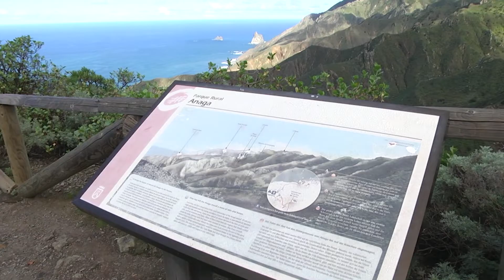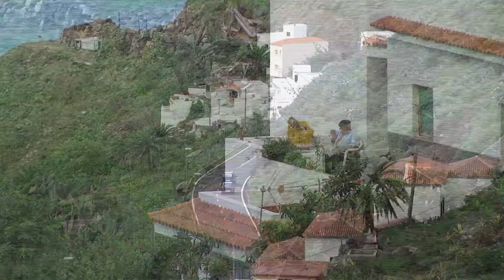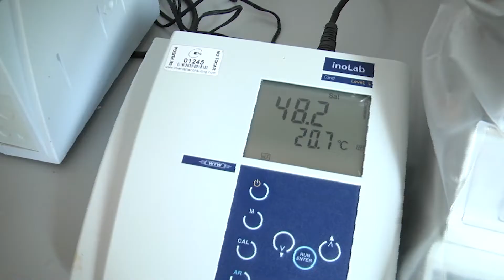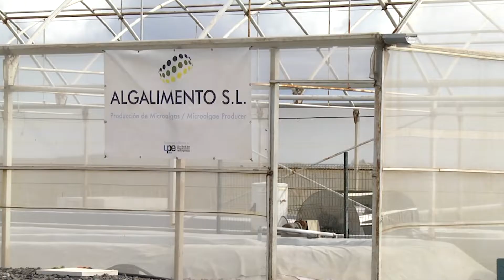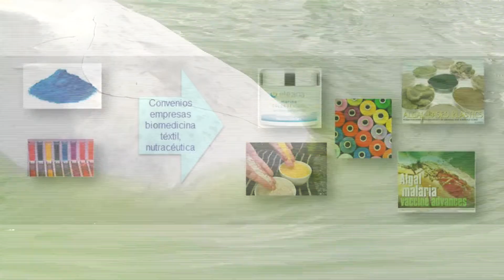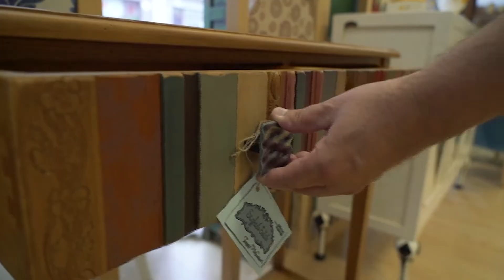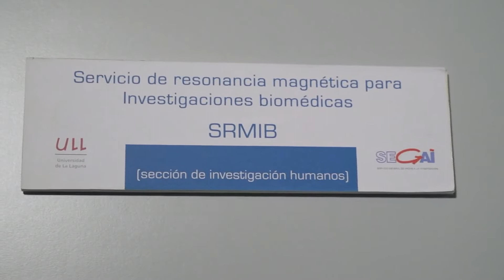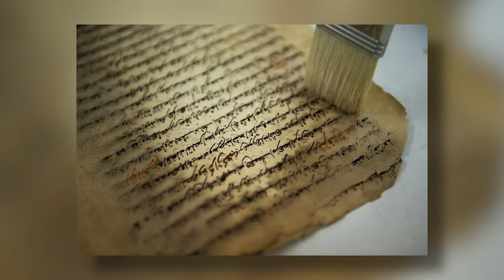Canarias 2.0 | ep.33 - 19/09/21